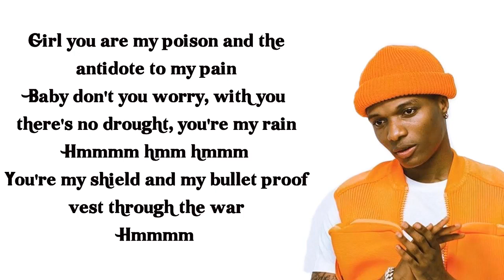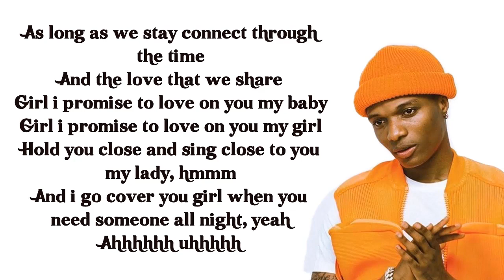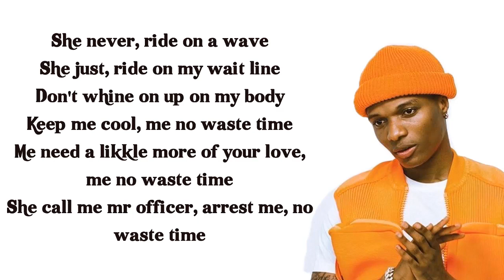StarBoy feat. Wizkid & Kel-P - Mine [Lyrics]